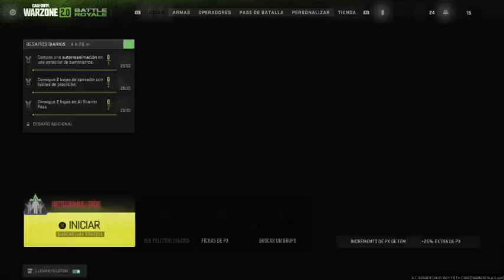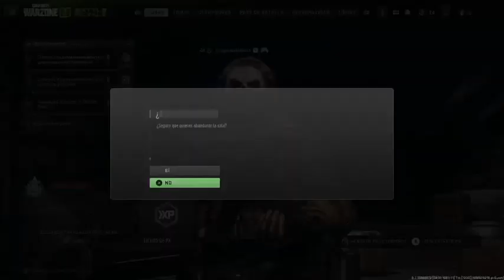Jugadas ESTRENO de Warzone 2 parte1, Con amigos (16 de Nov. 2022)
Una pequeña ayuda por sobre todo al siguiente canal YT!! Busca por Adrian Delavilla !!